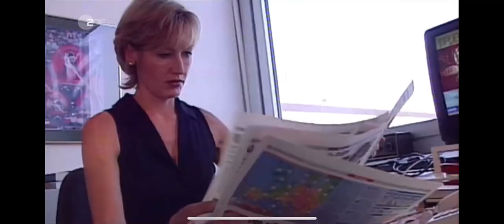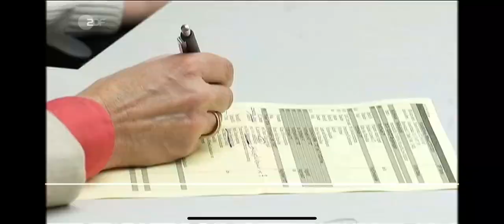Petra Gerster Abschied ZDF heute 26. Mai 2021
Petra Gerster Abschied ZDF

QUELLE: ZDF